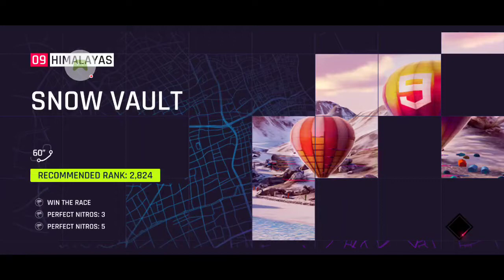Asphalt 9 Legends 04